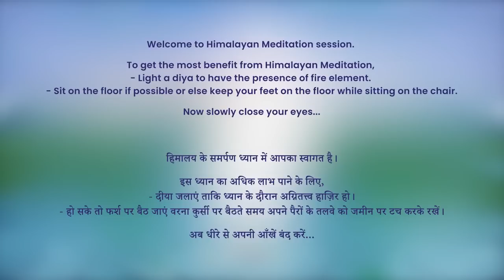5:30 AM - Collective Meditation with Himalayan Satguru